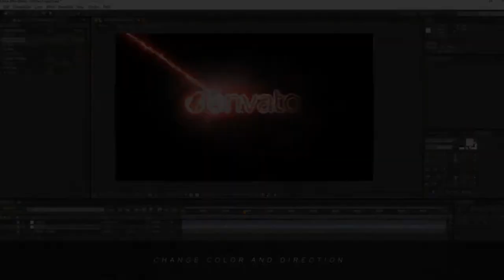Lightning Strike Reveal - After Effects Templates | Free Download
100% FREE DOWNLOAD AND USE IT

Lightning Strike Reveal - After effects | Video Tutorial (FREE Download)